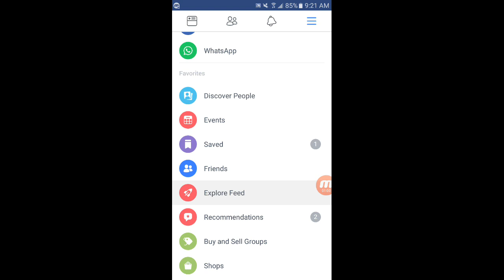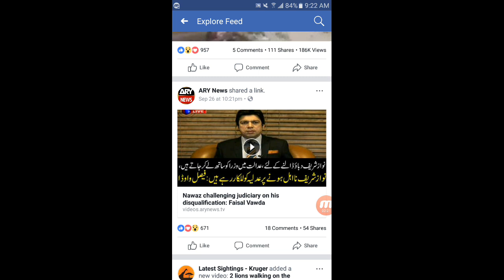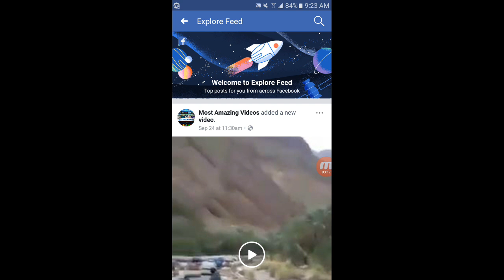Facebook New Amazing update New version 2017